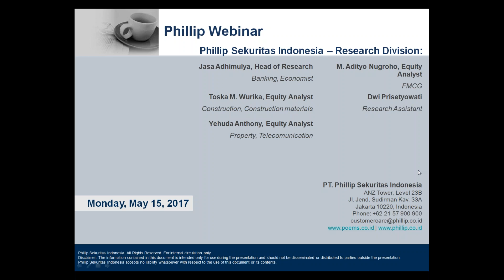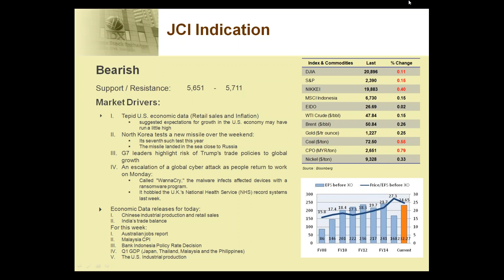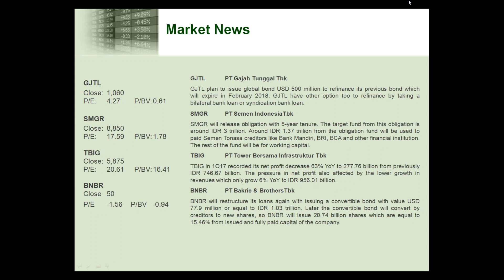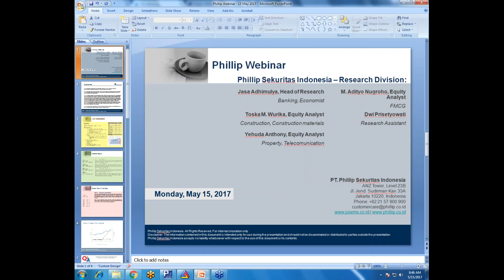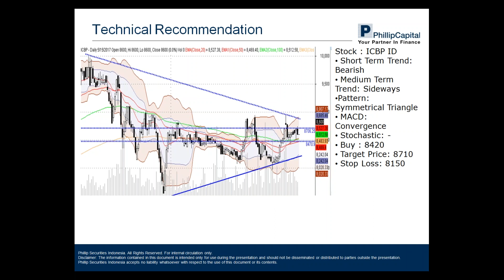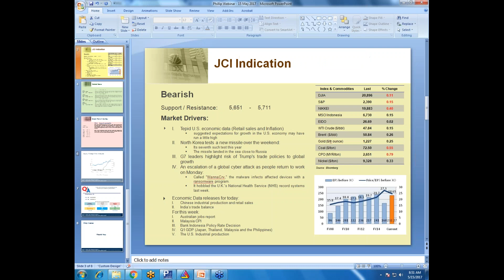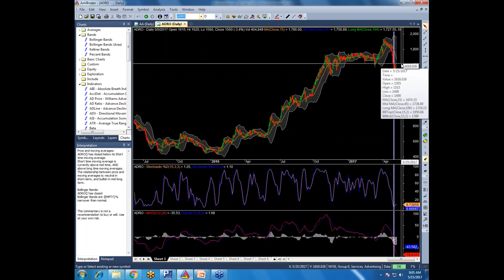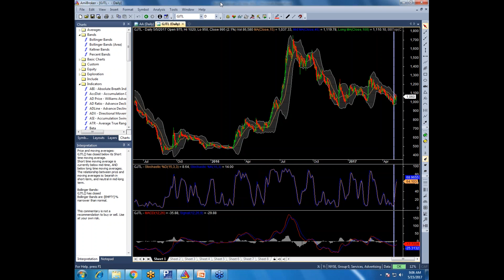Phillip Webinar 15 Mei 17